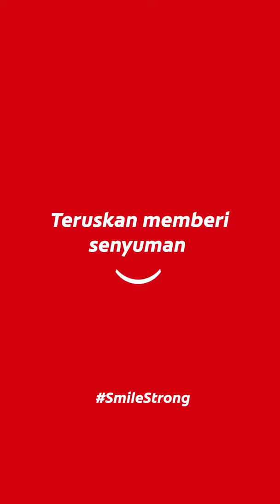Berikan senyuman anda yang paling manis (64s)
Mungkin kita terpisah dan rasa bersendirian ketika tempoh ini, namun kita mampu menempuh cabaran ini bersama. Senyuman menyatukan kita.